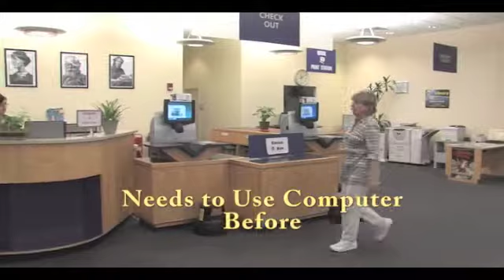Carrollton Short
CPL shows the value of using video to analyze their service delivery chains. CPL used J Huber and Associates book, Lean Library Management, Eleven Strategies for Reducing Cost and Improving Customer Services to succeed in their city sponsored Managed Competition Program.